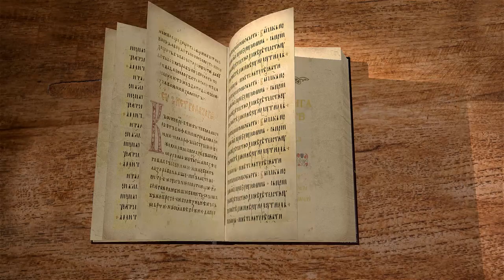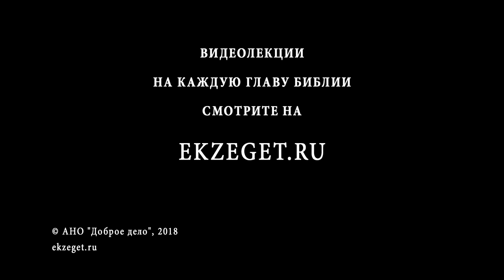2-я книга Царств. Глава 23. Протоиерей Олег Стеняев. Ветхий Завет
В этой главе размещены последние наставления Давида. Перечисляются герои войска Давида и их подвиги. Почему Давид сначала послал храбрых за водой, а затем вылил воду? Смотрите лекцию прот. Олега Стеняева